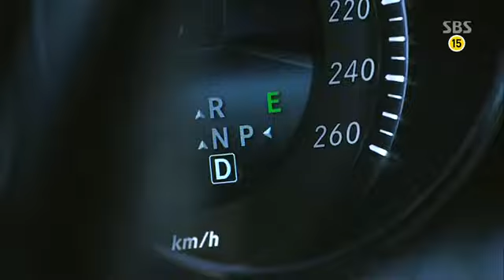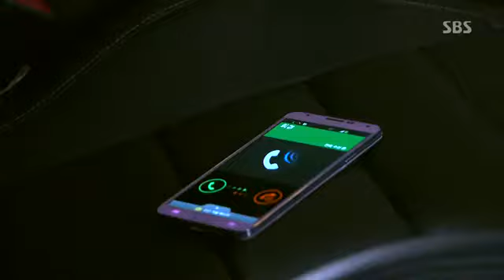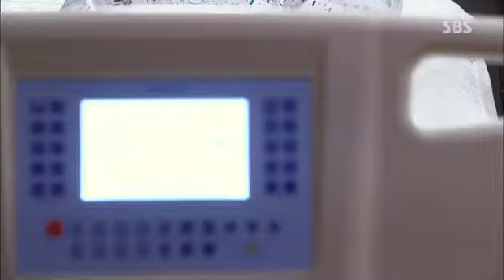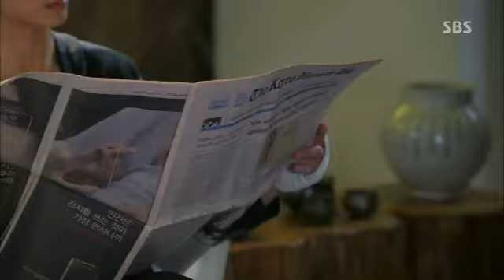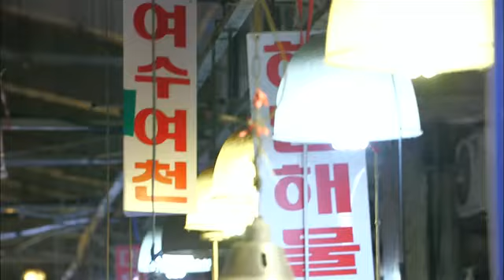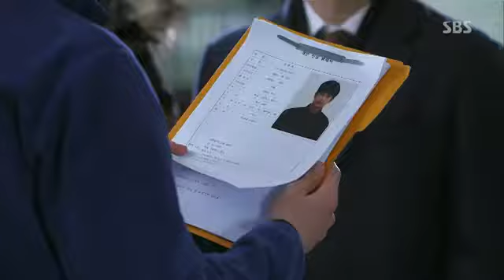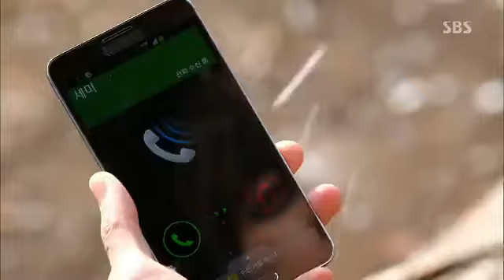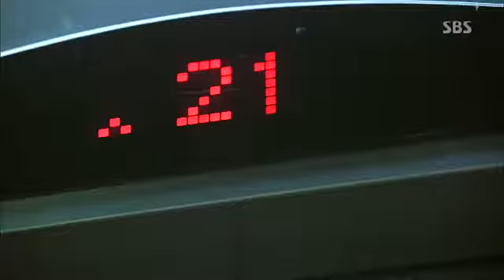ჩემი სიყვარული სხვა ვარსკვლავიდან 8 სერია